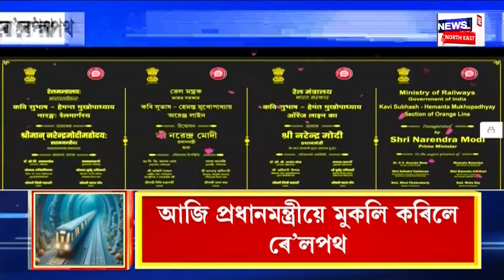নিৰ্বাচন Express | আকৌ নতুন তাৰিখ দিলে Bhupen Bora ই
নিৰ্বাচন Express | আকৌ নতুন তাৰিখ দিলে Bhupen Bora ই  । নিৰ্বাচন Express | আকৌ নতুন তাৰিখ দিলে Bhupen Bora ই ।